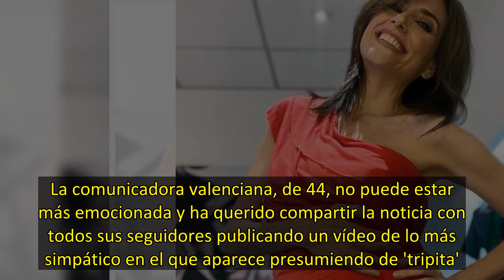Â¡Sorpresa! Marta Flich anuncia su embarazo de esta forma tan divertida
Loading the player...   "Mi curvita de la felicidad". Con este mensaje, Marta Flich ha anunciado que va a ser mamá. La comunicadora valenciana, de 44, no puede estar más emocionada y ha querido compartir la noticia con todos sus seguidores publicando un vídeo de lo más simpático en el que aparece presumiendo de 'tripita'. "¡Enhorabuena preciosa!", le ha dicho la presentadora de Informativos Telecinco Isabel Jiménez, mientras que Ana Terradillos ha comentado: "¡Qué guapa estas!" y Sonsoles Ónega